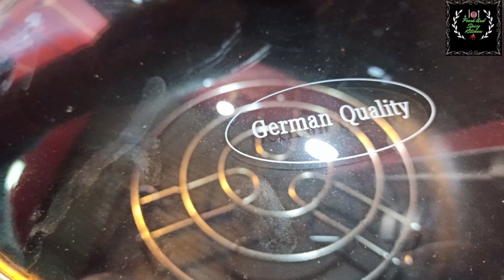চিকেন পিৎজা রেসিপি | Sohoj Poddhotite Chicken Pizza Recipe